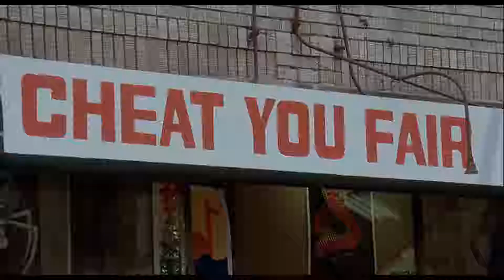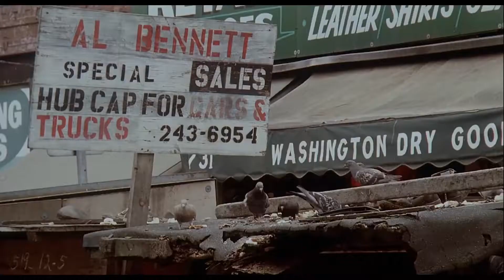John Lee Hooker: ( Boom Boom Boom) from The Blues Brothers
Welcome back to '78-'79 in Chicago's Famous Maxwell St. Was a staple  in Chicago, no longer there.   Blues & Soul, fun times.